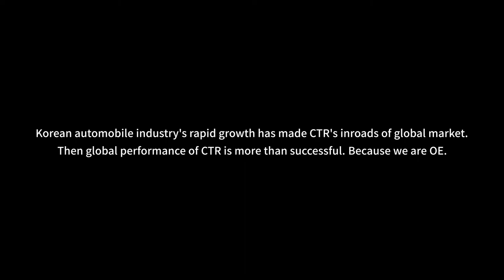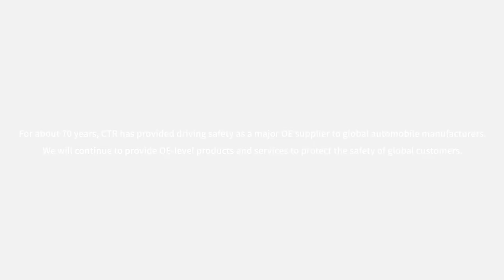[Brand Film] CTR History | Aftermarket Car Parts Manufacturer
Moments in the past, seven decades of CTR history,
from the very first establishment to current networks,
the ceaseless pursuit of technical and commercial innovations have finally led us here.
Join us in our next decade of making mobility safer.